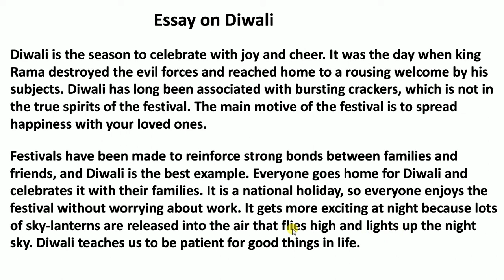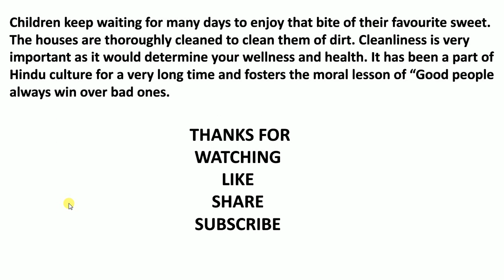essay on my favourite festival diwali